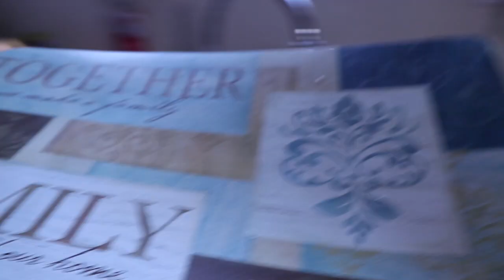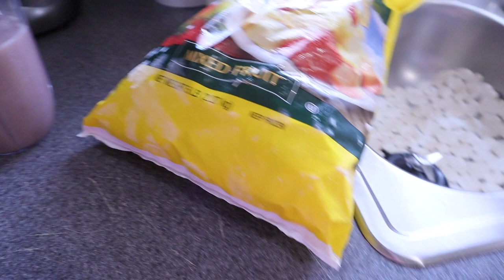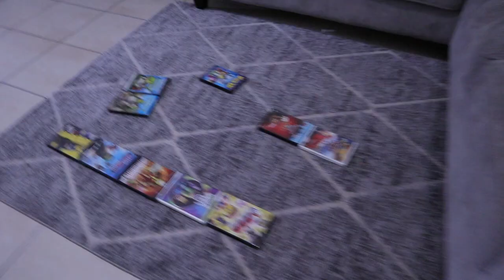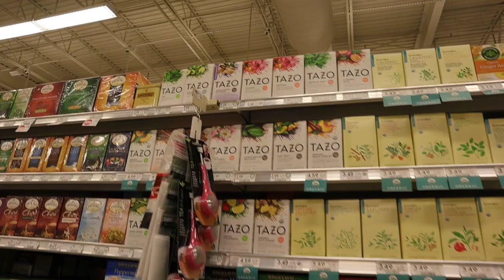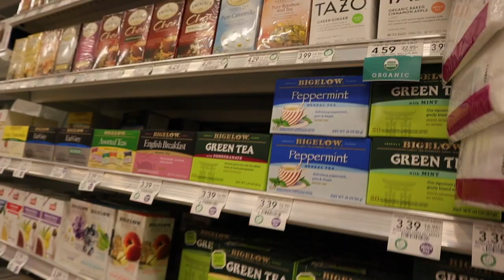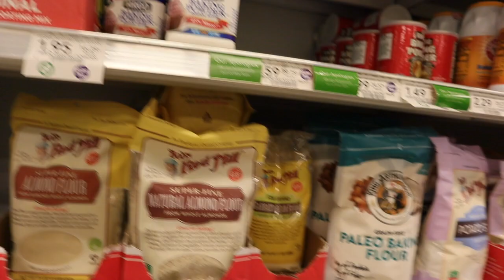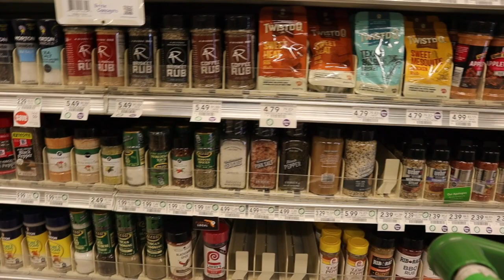Cocinando Albóndigas//El Cajon de las Chucherias//Encontre Macarones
Les Agradezco de Corazón por acompañarme a ver el Video Vlog😉 si te Gusto Regálame un Like 👍🏼y Comparte 😉👍🏼💖CocinandoAlbondigas

😉👉🏼   Para Comprar el desinfectante, Maquillaje, Cuidados de la Piel 👇🏼👇🏼👇🏼

🥰💞💞💞Snap Chat💞💞💞
👉🏼😉carminasando